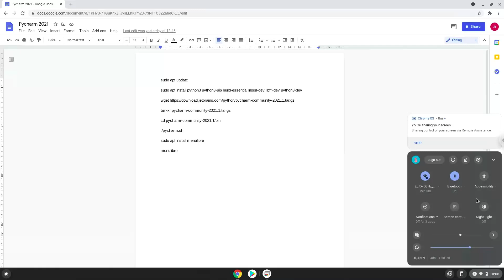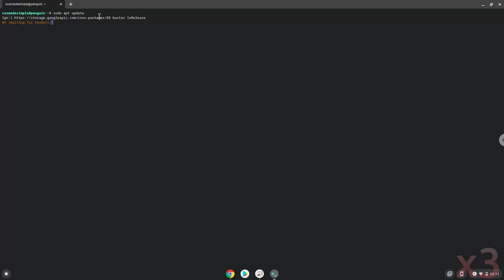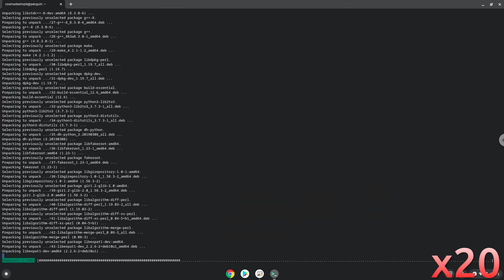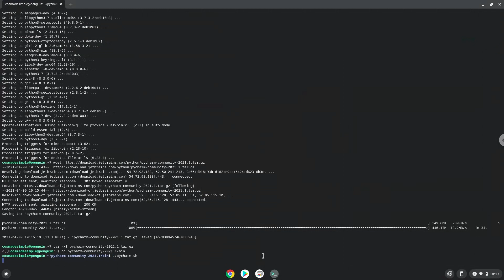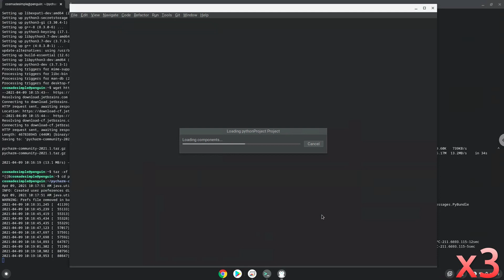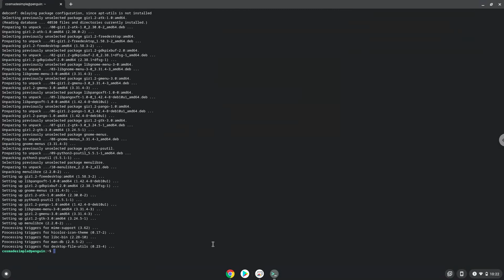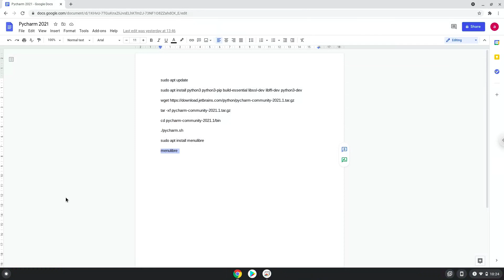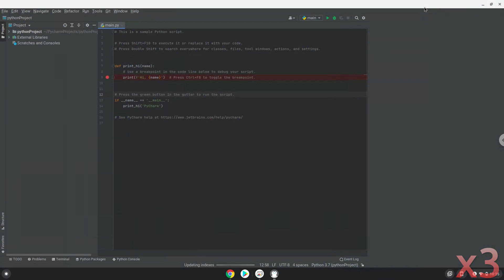How to install Pycharm 2021 on a Chromebook - Community Edition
In this video, we are looking at how to install a Pycharm 2021 Community Edition on a Chromebook.